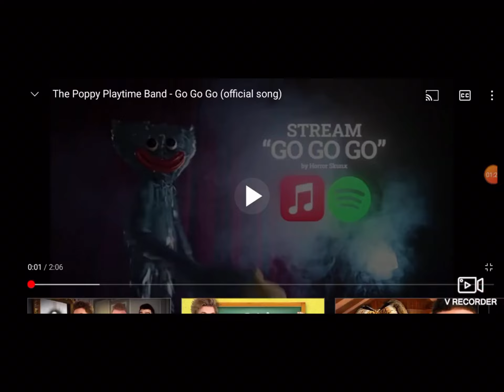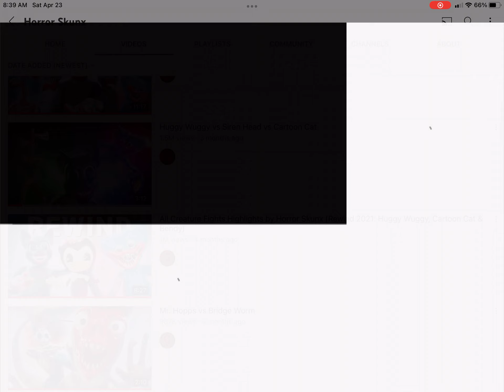Huggy wuggy vs siren head dj music man